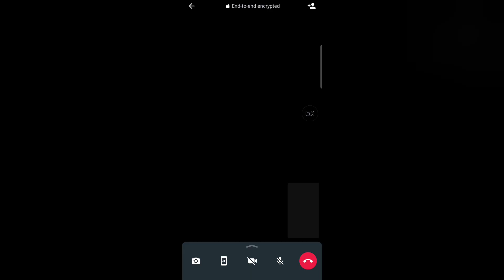बहनों की याद आ गई 😭 | Aaj Khana Muje bnana Pdha 😇 | Aakhri Sach 😱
*Use ringtone*
Luke-Bergs-Bliss.mp3
* Aakhri Sach Web Series
* Tamannah bhatia new web series
* Behen ki kimat
* Bhai behen ka pyar
* Aaj Khana mene bnaya